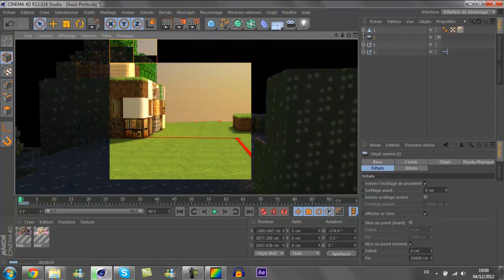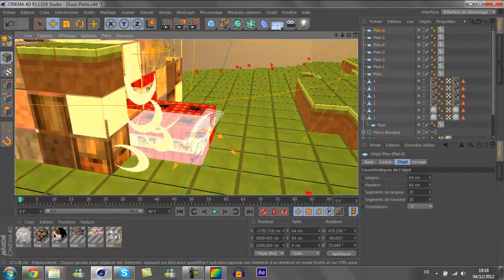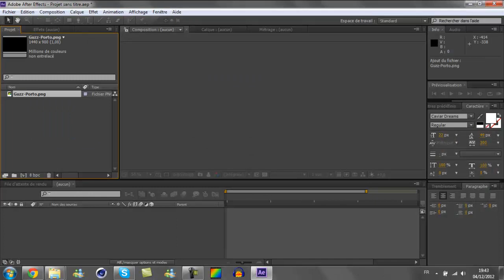Speed-Art-18 | Guzz - Porto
• Logiciel Utilisé : Cinema 4d - Camtasia Studio 7 - AfterEffects - GIMP
• Temps Réel : 40 min